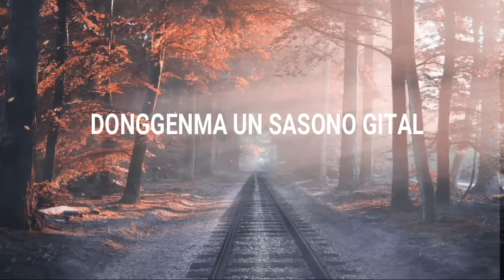HILALA || DJ ISAIA & BAND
HILALA ( CHASONGNI  CHASONGNA RE'ANGMANJOK )
(This song was originally composed by our Late Grandfather
Brenalson Ch. Momin).

COMPOSER : Lt, BRENALSON  CH  MOMIN. ( ATCHU )
VOCALS : CHANGTE MARAK, DATHAR MOMIN, ABAN MARAK, ORICCO MARAK, JOHN CARRY MOMIN.

Special Thanks to  Mrs. BRUCELLISH G MOMIN. ( AMBI ANNA MAGIPA)
( Mitelbea ia  gima'angengipa  Gitni kattarangko sandie  dakchakanina )

Please  do not copy  or  re-upload  this  song on any  other channel.
ka'sapae  ia  Git ko  gipin  channelo  upload  kapanabe.
@Copyright Reserved by ISAIA M MARAK.

                         Thank You || Mitela.